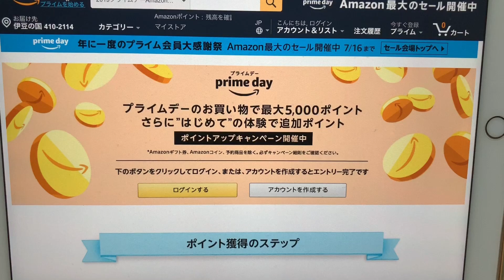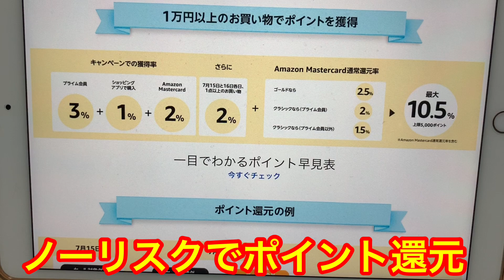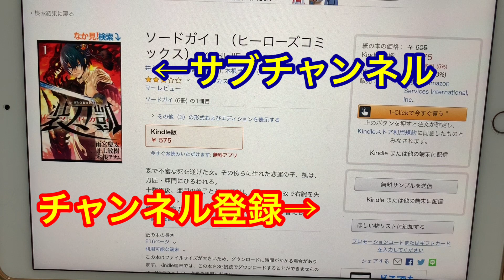絶対お得‼Amazonプライムデー攻略・追加ポイント還元を簡単に受ける方法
ブログにAmazonのkindle本（7月15日現在）100％還元のリンクを作りました。

現在開催中のAmazonプライムデーのポイント還元を簡単に受ける事が出来る裏技の紹介です。

【d払い】禁断の裏技!?Amazonのkindle本を最大125％還元で手に入れる錬金術

【d払い】Amazonプライムデーの支払い設定完了していますか？20％還元はdocomo回線以外使えません。

100％付与のkindle本（2019年7月14日現在一部・その他はブログでも記載予定）
ソードガイ１

アトム ザ・ビギニング1

篠崎さん気をオタしかに！(1)

一部になりますが、禁断の裏技の最大125％還元されるkindle本です。ちなみにポイント付与（Amazon分は30分程度で全額付与されました）

その他の100％本はブログで紹介予定です。
るるかのYouTube連動ブログ